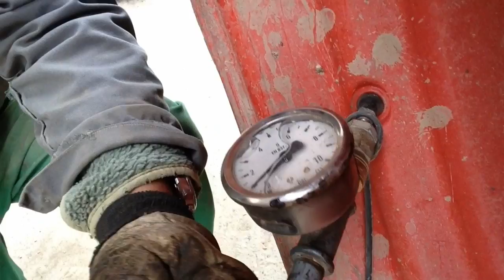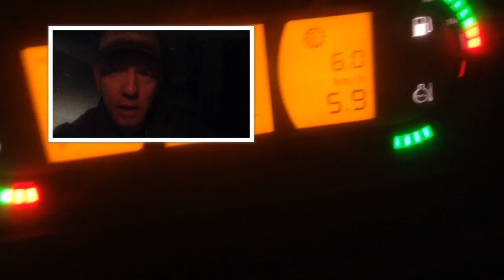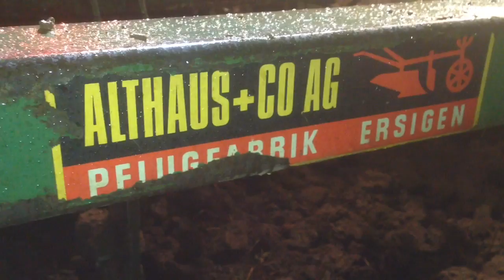Grubbern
MIT Fendt Vario